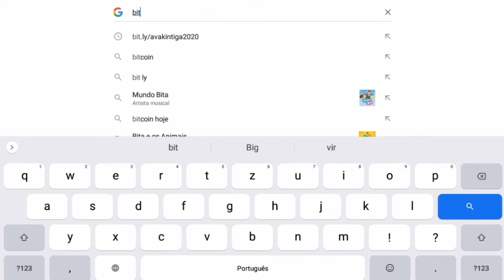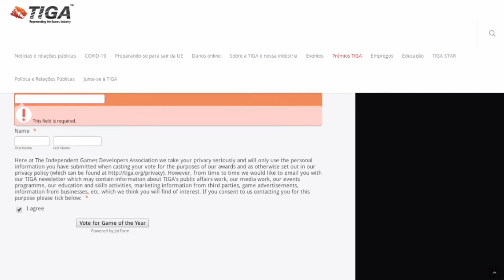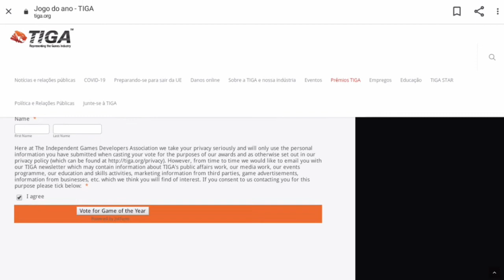COMO VOTAR NO AVAKIN LIFE PARA MELHOR JOGO DO ANO - TIGA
Insígnia Tiga

Oiih Gente 💜

Bem Vindos ao Canal Jakeline PLAY

Avakin Life Seu Mundo,Suas Escolhas
Faça download do jogo e se divirta com seus amigos
Disponível para celulares Android e iOS

Informações:

Conta Avakin Para Inscritos:
Nome Jakeline Play Yt
Código: YZC-MJT